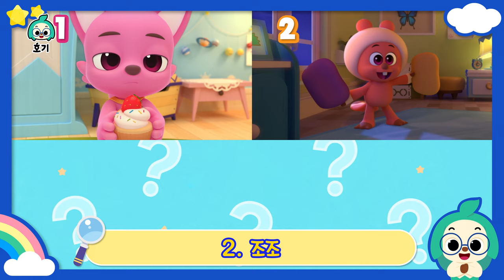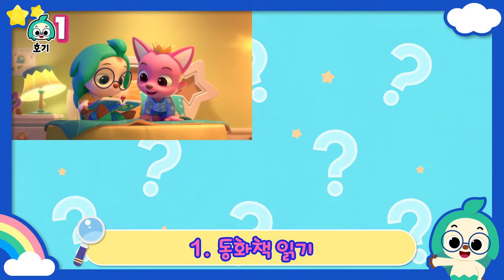꿀잠친구 | 저녁에 보기 좋은 수면 교육 동화 | +모음집 | 잘 준비송, 이제 잘 시간이야 | 잠자리 동화 |호기의 이야기 극장 | 호기! 핑크퐁 - 놀면서 배워요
호기와 함께 수면 교육 동화 보면서 잘 준비해요!

00:00:00 조조의 친구, 쿨쿨이
00:08:04 졸음아, 저리 가!
00:16:08 이제 잘 시간이야
00:24:19 잘 준비송
00:25:24 왜 잠을 자야할까?

호기 이야기 극장 시리즈를 더 보고 싶다면? 클릭하세요!